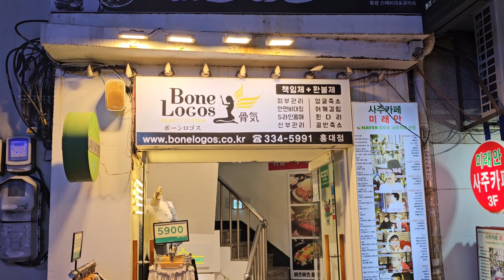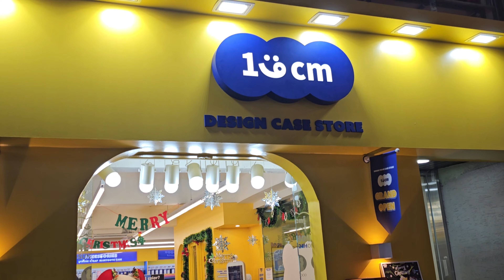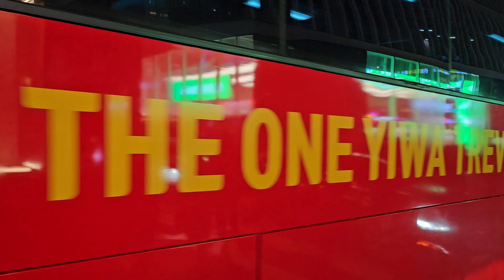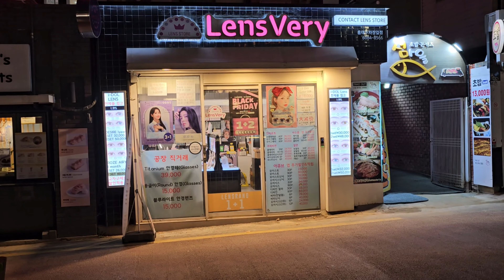Saturday Night Hongdae Street / The winter Season in Seoul korea 🇰🇷 walking tour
I hope you enjoyed the street walk in Hongdae, Seoul korea.if you liked it, please remember to click the like button, comment, and subscribe to the channel. your support means a lot to me.